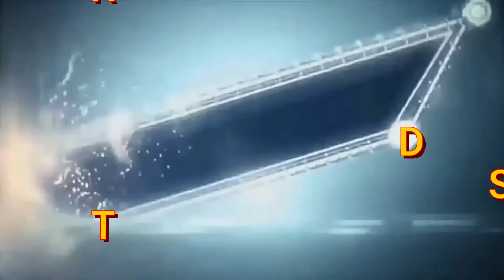D-NEWS රඹුක්කනට පනවා තිබූ සංචරණ නීති ලිහිල් කෙරේ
රඹුක්කන ප්‍රදේශයේ ගම්මාන 5කට පනවා තිබූ සංචරණ නීති ලිහිල් කෙරේ.